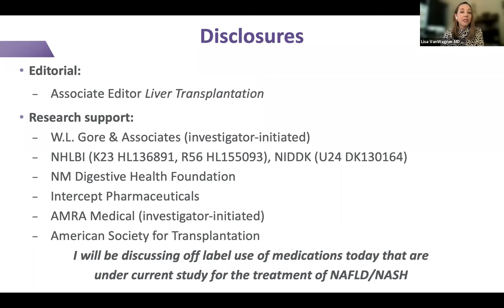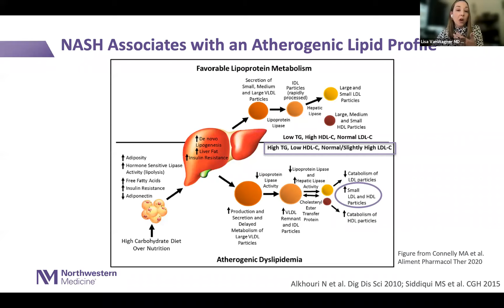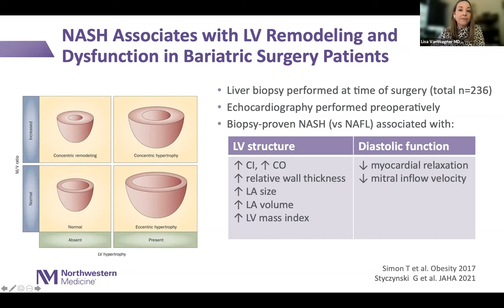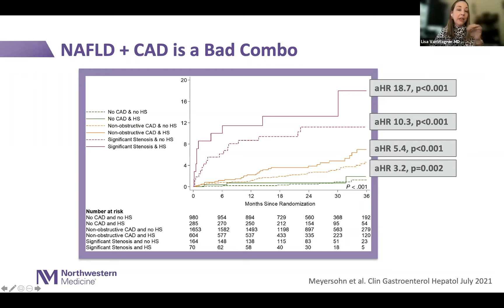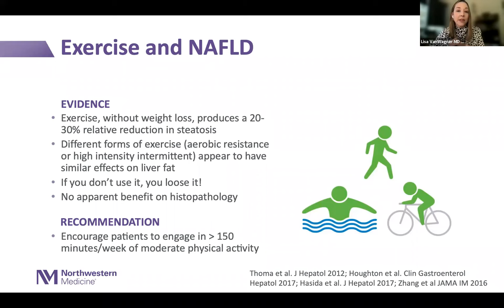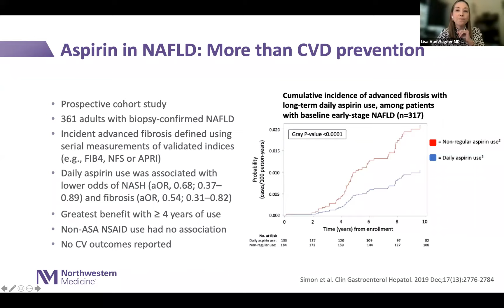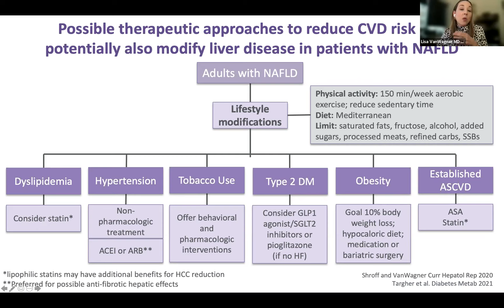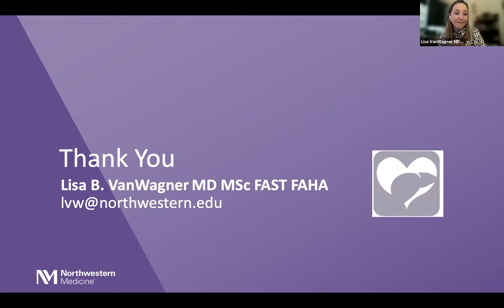Nonalcoholic Fatty Liver Disease and Cardiovascular Risk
Nonalcoholic Fatty Liver Disease and Cardiovascular Risk: Translational Implications for Clinical Practice in 2021

In this presentation we will discuss the physiological changes of the heart in NAFLD/NASH patients, describe cardiac outcomes in NAFLD patients, and evaluate approaches to targeting cardiovascular risk in NASH clinical trials. We will also consider how our current knowledge of cardiovascular risk in NAFLD/NASH may potentially impact clinical practice in 2021.

Speaker:

Lisa B. VanWagner, MD, MSc, FAST, FAHA
Assistant Professor of Medicine-Gastroenterology & Hepatology and Preventive Medicine-Epidemiology
Comprehensive Transplant Center

Dr. Lisa VanWagner is an Assistant Professor of Medicine and Preventive Medicine in the Division of Gastroenterology & Hepatology at Northwestern. Her research utilizes human population-based approaches, large electronic health record data analysis and health services research methods to define and characterize cardiometabolic disease risk prediction, prevention and treatment approaches in patients with chronic liver disease. Her scientific work has been recognized by leading professional organizations, with awards from the American Association for the Study of Liver Diseases (AASLD), European Association for the Study of the Liver (EASL), American Society of Transplantation (AST) and American Heart Association (AHA). Clinically, she sees patients in the Northwestern Fatty Liver Clinic within the Digestive Health Center and the Liver Transplant Clinic with a specific interest in diseases affecting the heart-liver axis.

This webinar is part of the Translational Applications in Public Health mini-series, which is a collaboration between the Institute for Public Health and Medicine (IPHAM) and the Northwestern University Clinical and Translational Sciences (NUCATS) Institute.